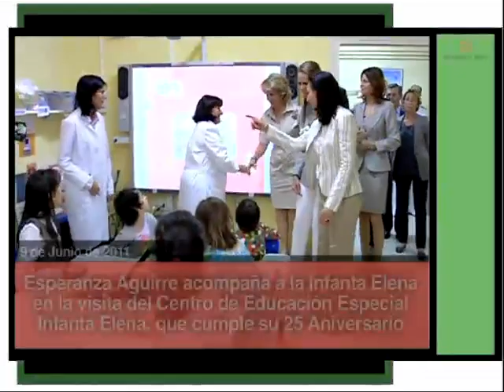Aguirre acompaña a la Infanta Elena en la visita del Centro de Educación Especial Infanta Elena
La Presidenta de la Comunidad de Madrid, Esperanza Aguirre, junto con la Consejera de Educación en funciones, Lucía Figar, acompaña a la Infanta Elena al Centro de Educación Especial Infanta Elena que cumple este año su 25 Aniversario.